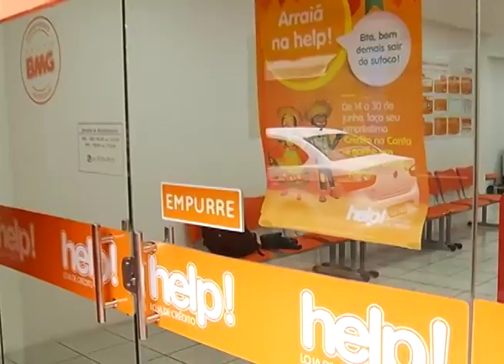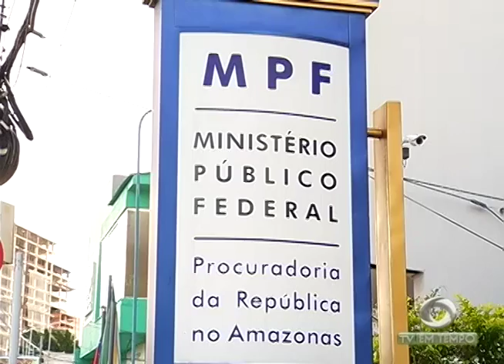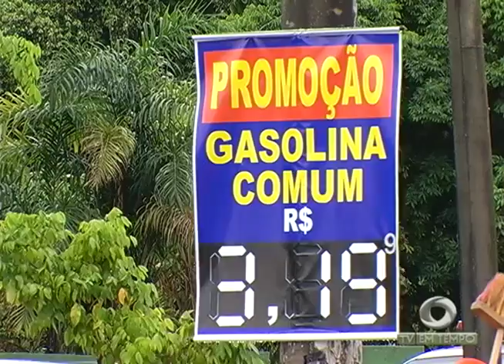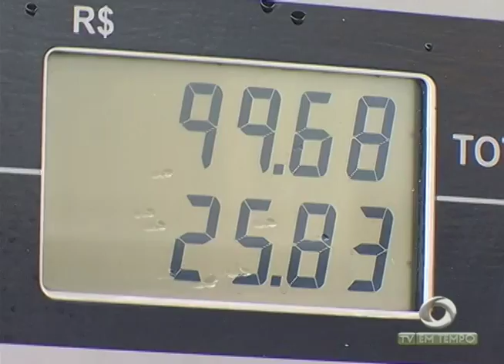BOLETIM EM TEMPO (04.07.2017) MANHÃ